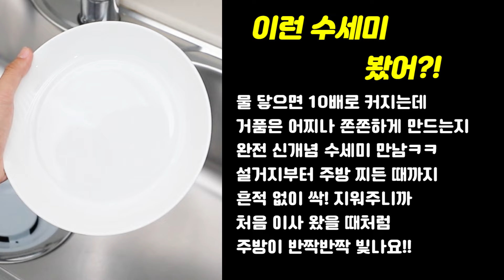물 먹으면 수세미로 변신😎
설거지 하기 귀찮아도 괜찮아요
귀여운 흡수세미랑 함께라면 설거지도 즐거워🧡